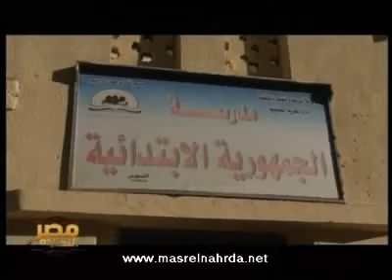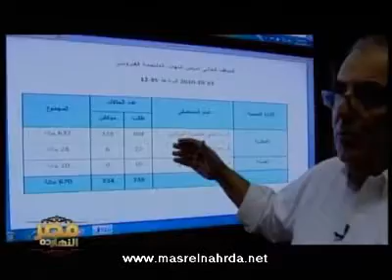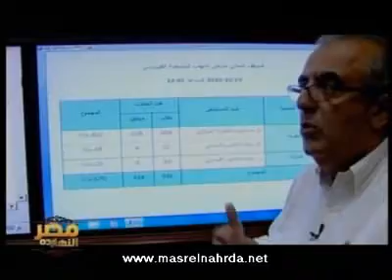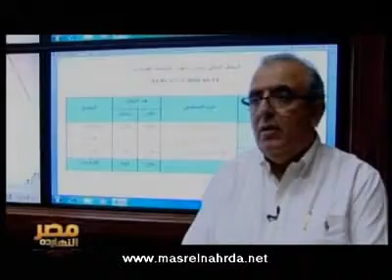مصر النهارده واخبار مصر النهارده 23-10-2010 2/2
اخبار مصر النهارده مع مني الشرقاوي ومحمود سعد